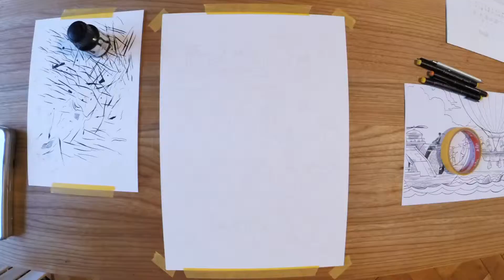COMUNDO ist Wettbewerbspartnerin beim Comicfestival FUMETTO 2017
COMUNDO ist Wettbewerbspartnerin von Fumetto
WELTEN lautete das Thema des Comic-Wettbewerbes von Fumetto 2017. Das Festival fand diesen April in Luzern statt.
Rund 1'000 Arbeiten aus 58 Ländern wurden für den Comic-Wettbewerb eingereicht. Gewonnen hat in der Alterskategorie 1 Boris Pramatarov aus Belgien. Der Gewinner der Kategorie 13 bis 17 Jahre ist der 16-jährige Franzose Sébastien Friedberg (siehe Bild unten). Bei den Kindern gewann Hleb Nikalayeu aus Weissrussland. Die Wettbewerbsausstellung war vom 1. bis 9. April in der Kunsthalle Luzern zu sehen.
Dieses Video zeigt die Entstehung des Beitrags von Andreas Kiener, Luzern.